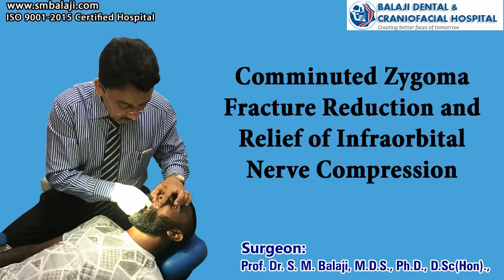Comminuted zygoma fracture reduction and relief of infraorbital nerve compression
Facial numbness due to nerve entrapment in fracture fragments

This young man fell down a flight of stairs and ended up with pain and swelling on the left side of his face. He was experiencing numbness in the infraorbital region for the last three months. He came to our hospital to address this. Dr SM Balaji, oral and maxillofacial surgeon, examined the patient. Then he ordered a 3-D axial CT scan for the patient. It revealed the infraorbital numbness was due to nerve entrapment in the fracture. Treatment plan was then explained to the patient. He was in complete agreement with the proposed treatment plan.

Surgical correction with release of entrapped nerve

The patient underwent uneventful induction of general anesthesia. A left maxillary vestibular incision was first made to visualize the fracture site. This revealed the comminuted zygomatic fracture. There was a fracture fragment that was rotated in the medial direction. This was first elevated and fixed with plates and screws. The entrapped infraorbital nerve was then released from the fracture. This resulted in perfect alignment of the various segments of the fracture. The maxillary vestibular incision was then closed with sutures.

The patient expressed his gratitude before discharge from the hospital.